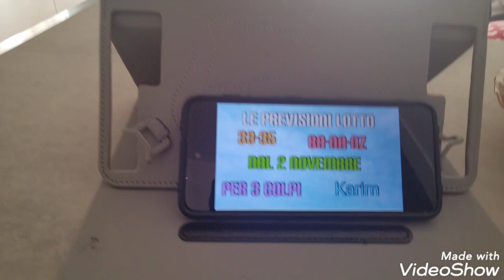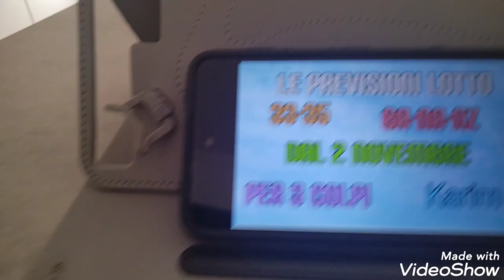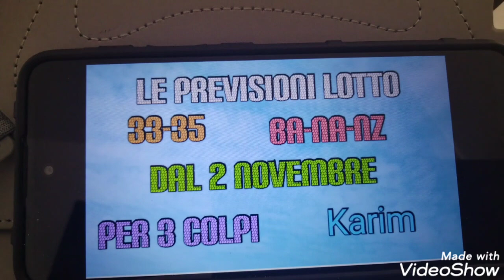metodo lotto Bari Napoli nazionale dalle 2 novembre per 3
le previsioni Bari Napoli nazionale